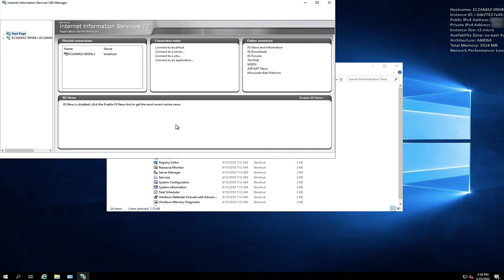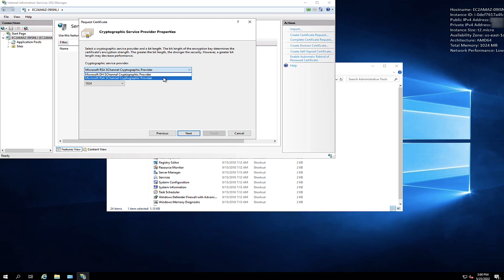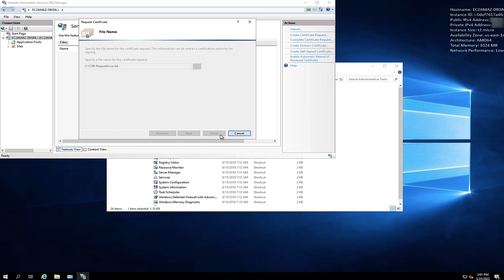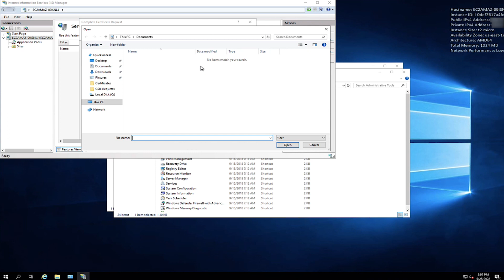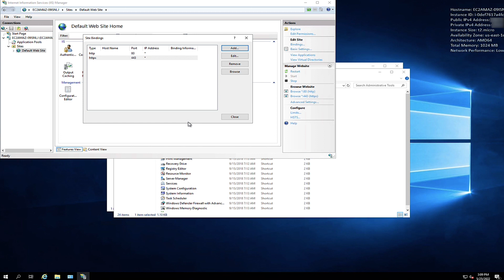How do I install an SSL/TLS certificate on my EC2 Windows instance running IIS server?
Skip directly to the demo: 0:27

For more details see the Knowledge Center article with this video

Mike shows you how to install an SSL/TLS certificate on your EC2 Windows instance running IIS server.

0:00 Introduction
0:27 Create a Certificate Signing Request
2:22 Install your certificate
3:30 Assign your certificate
4:23 Closing